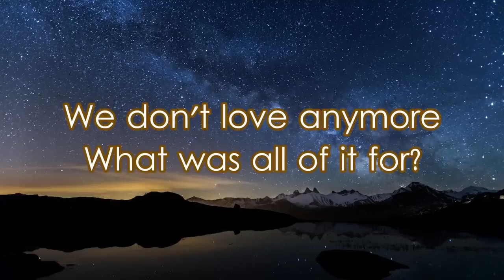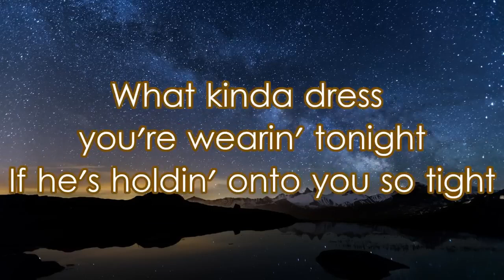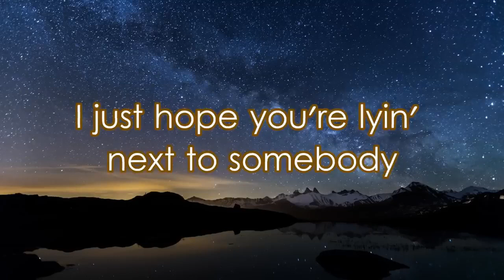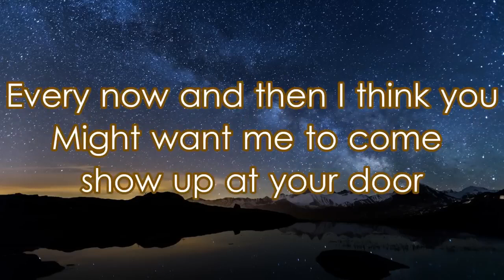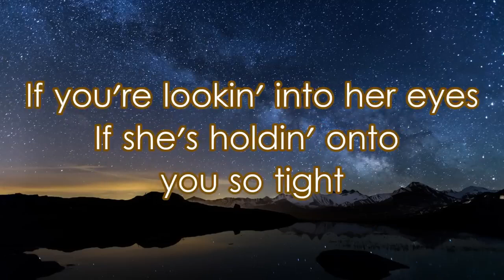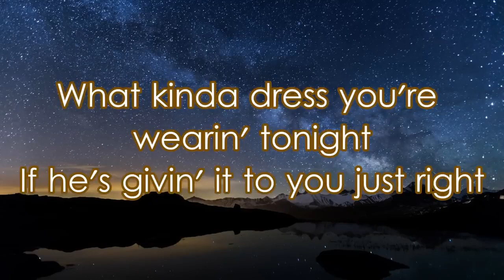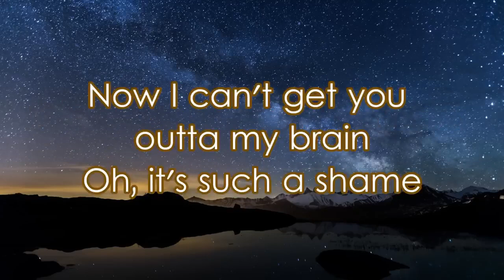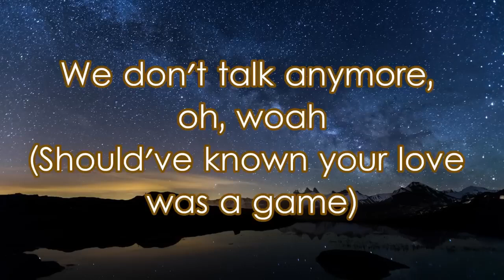Charlie Puth: We Don't Talk Anymore (lyrics)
Album: Nine Track Mind